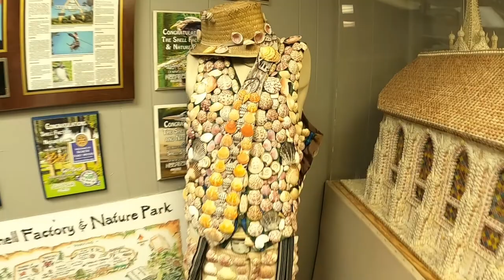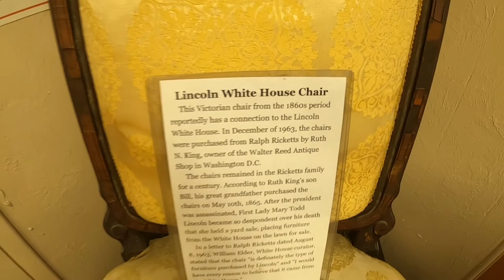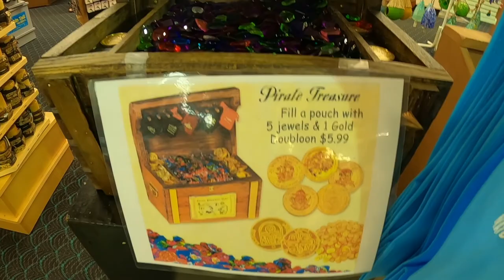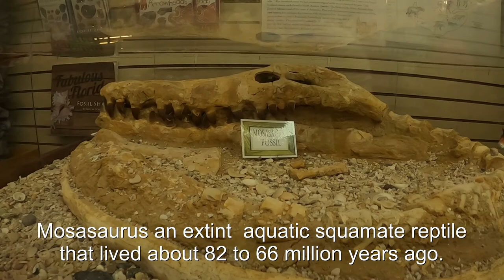The World's largest shell store is in North Fort Myers, Florida.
Did you know the largest shells store in the whole world is located in North Fort Myers, Florida? If you haven't been there I invite you to walk through the different areas to enjoy from prehistoric marine  fossils to the most varied shells from the four corners of the world.